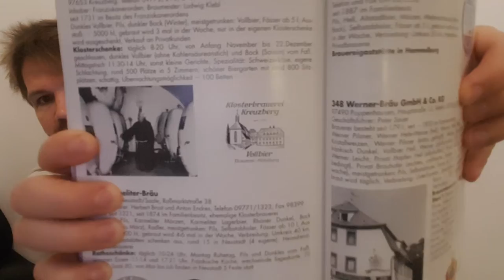Beer review #314 Brauerei Werner Bräu Premium Pilsener (Poppenhausen, Unterfranken) 🇩🇪